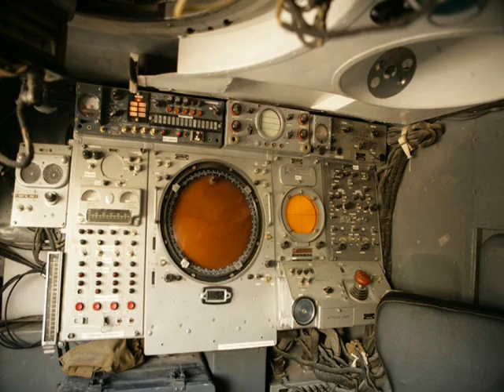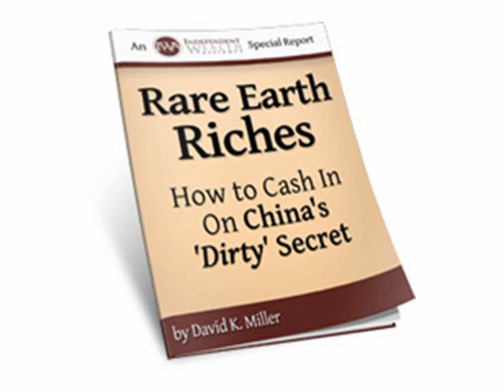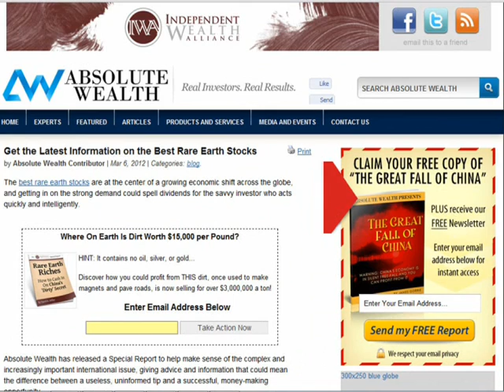best rare earth stocks